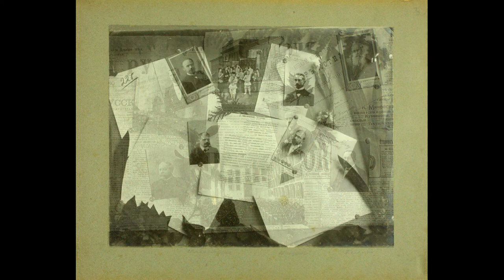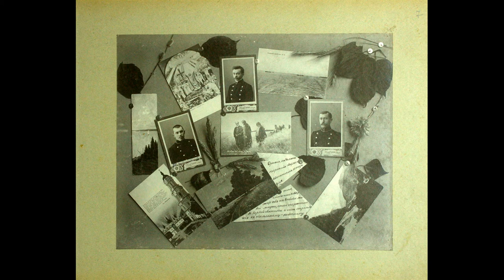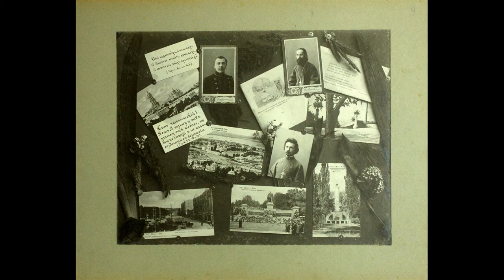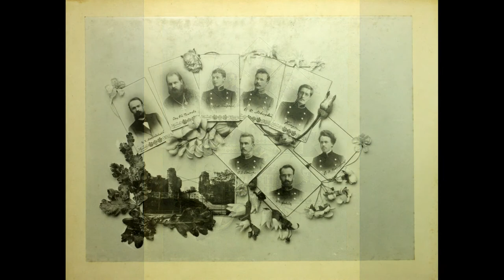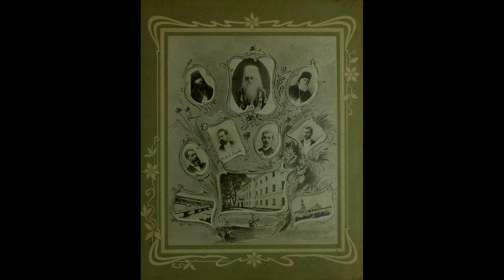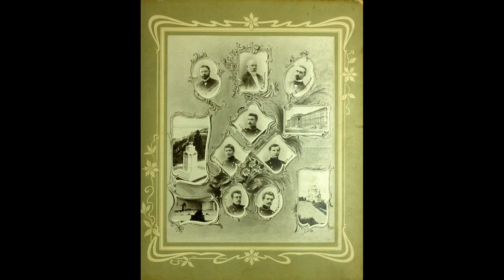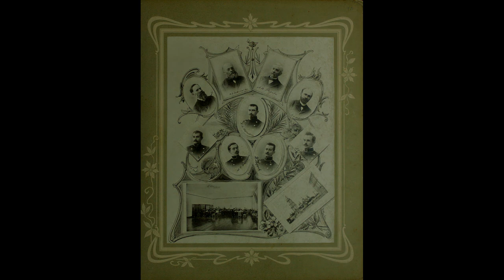Альбоми випускників Київської духовної академії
У відео-ряді представлено альбоми випускників Київської духовної академії 1903, 1906, 1912 років.

Photos of professors and students of The Kievan Theological Academy made in the beginning of 20th century